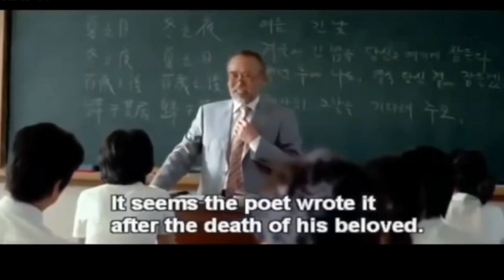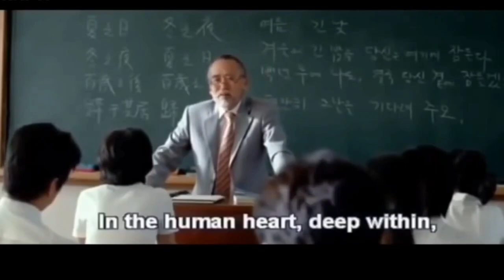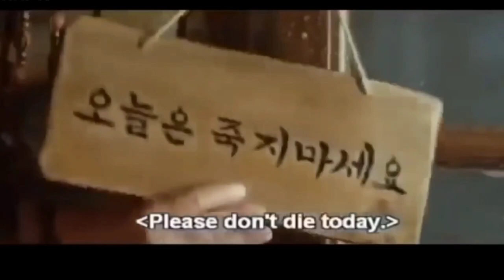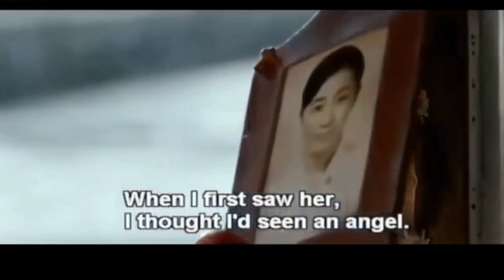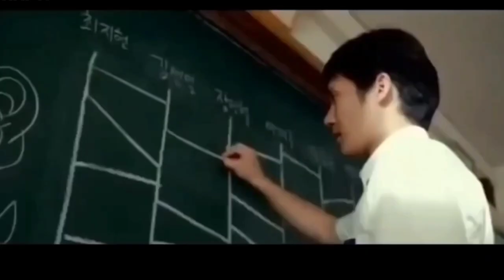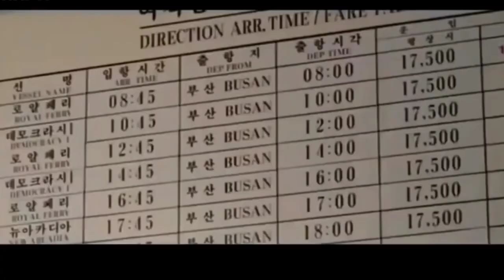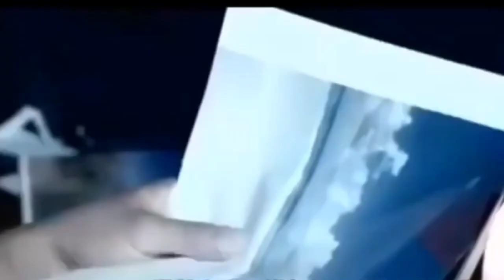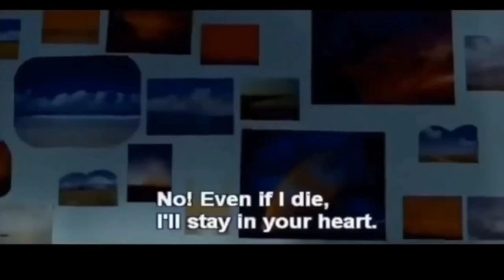2021 KOREAN MOVIE (LOVE STORY/COMEDY) || (TAGALOG DUBBED) & w/(English Subtitle)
2021 KOREAN MOVIE (LOVE STORY/COMEDY || (TAGALOG DUBBED)
BESTMOVIE2021 MYGIR&I LOVESTORY/COMEDY

👉Michael Vargas

👉DJ Bok soul music

        "TO GOD BE THE GLORY ALWAYS"

              if you like this Video pls.do

KEEP SAFE & GOD BLESS ALWAYS.🙏🙏🙏